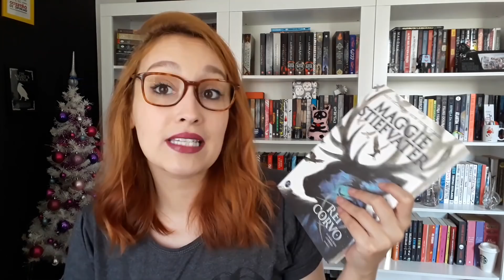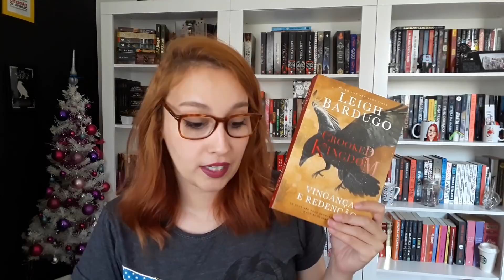Séries Concluídas em 2017 | Resenhando Sonhos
As séries que concluí em 2017 :D

Tamirez Santos
CAIXA POSTAL - 22077
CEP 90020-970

** O envio de livros ou produtos sem contato prévio não garante exposição em vídeo.